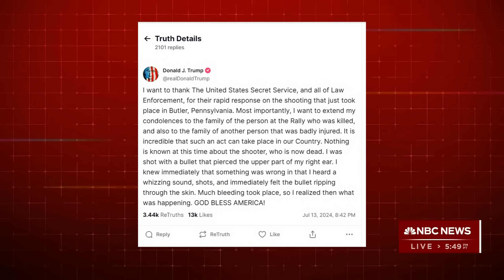'Felt the bullet ripping through the skin' | Trump statement on rally shooting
Former President Donald Trump released a statement on social media Saturday night following the shooting. Trump appeared to be the target of an assassination attempt as he spoke during a rally in Pennsylvania on Saturday, law enforcement officials said. The former president, his ear covered in blood from what he said was a gunshot, was quickly pulled away by Secret Service agents and his campaign said he was “fine.”

11Alive believes that news shouldn’t be a one-way conversation, but a dialogue with you. Join in, share your thoughts and connect with new perspectives.